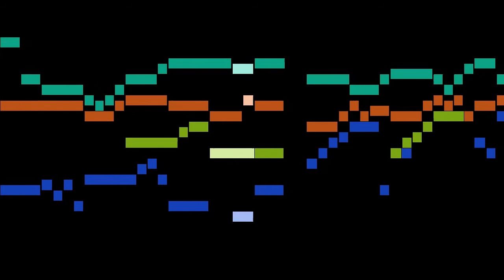Chaumont - 5. Dialogue de Cuivres 1er Ton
An animated score of "5. Dialogue de Cuivres 1er Ton", from Pièces d'orgue sur les 8 tons, by Chaumont.